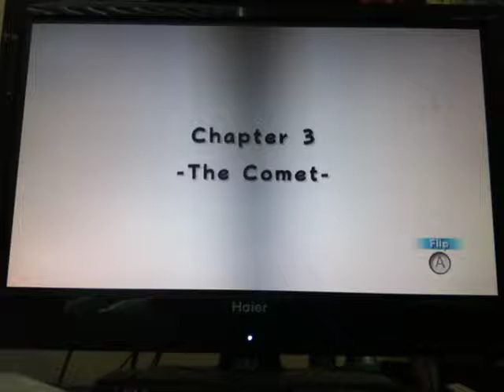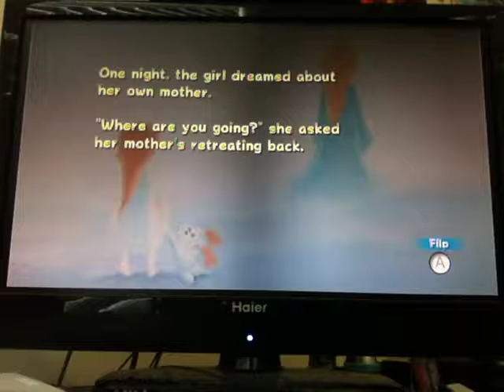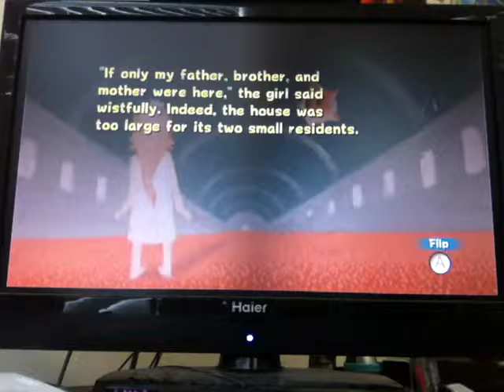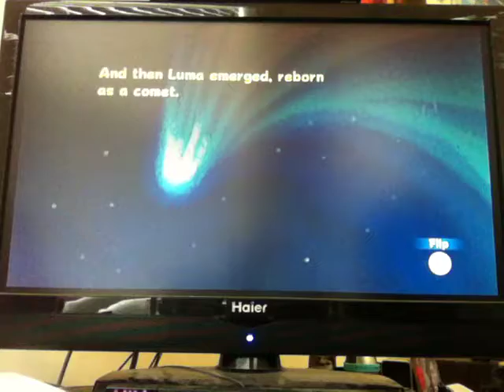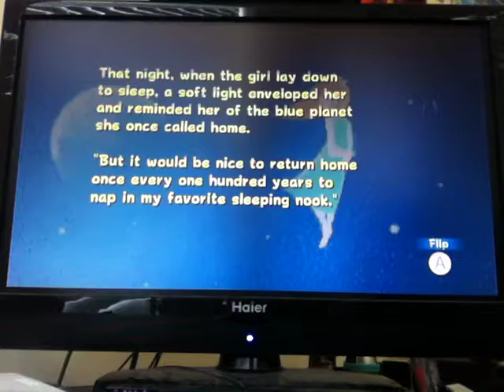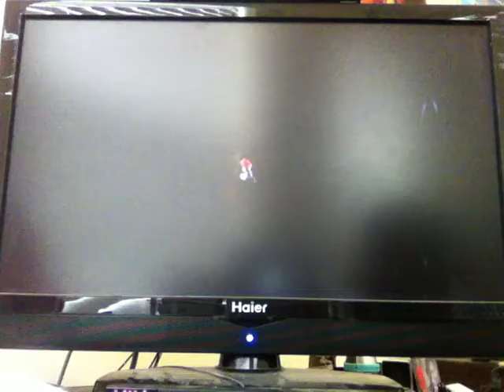Super Mario Galaxy- Part 36: Rosalina's Story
Here's another episode of Super Mario Galaxy, when all we did was listen to Rosalina's story in the library since we 100%ed this game! All we have to do is the finale, which will be coming this Friday!